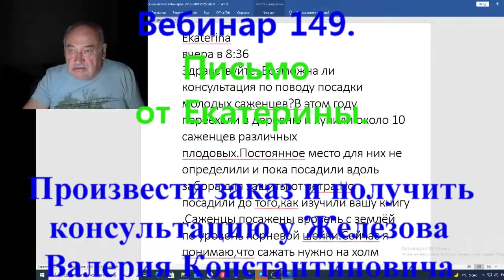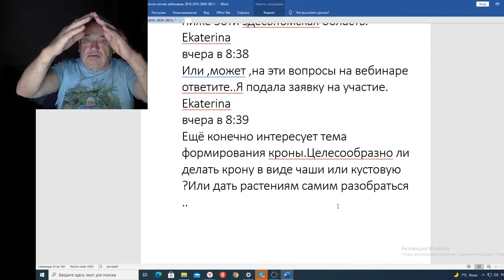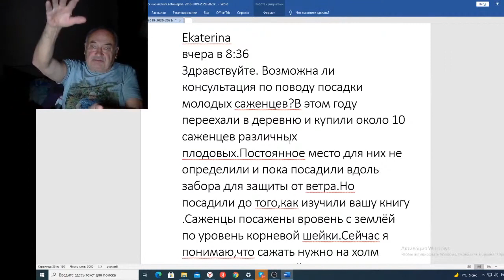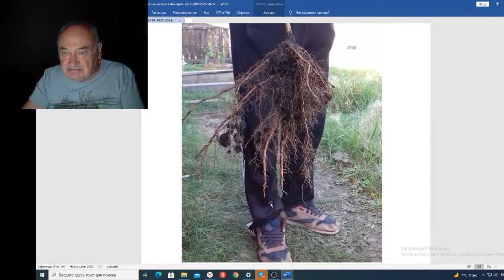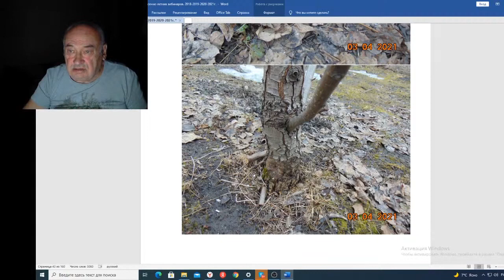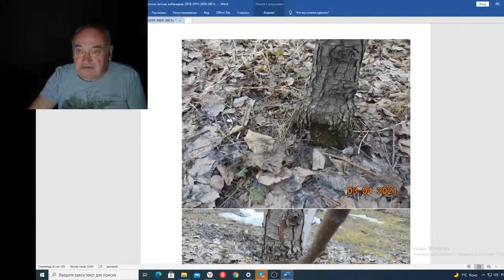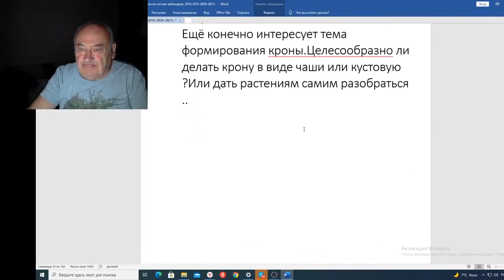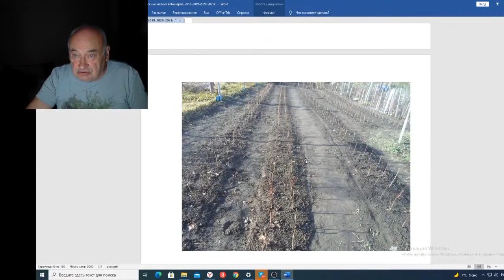Вебинар 149 Письмо от Екатерины